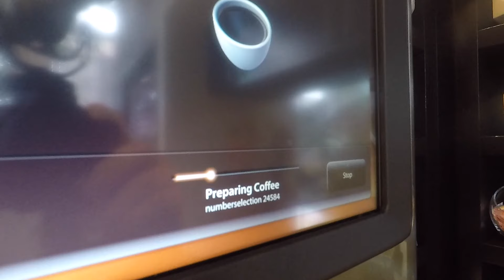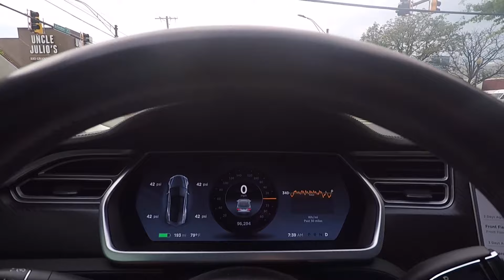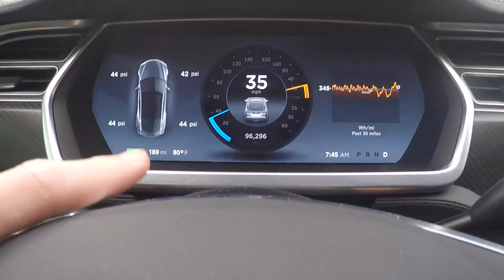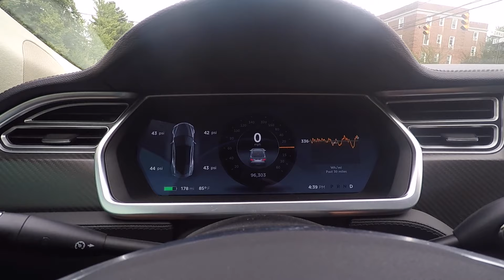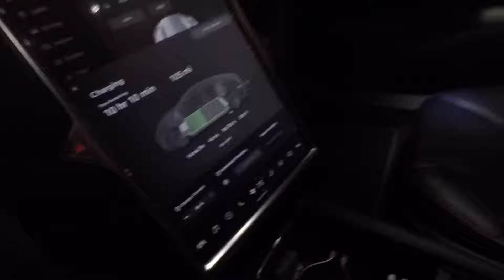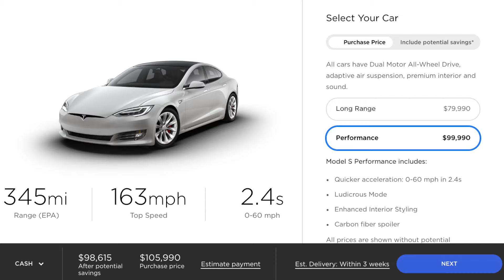Buying a Brand New Tesla Model S Is It Worth It?...OR Lamborghini - Tesla Talk Tuesday | Vlog 317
Covering the potential next car options...sorry its long and it may be boring!